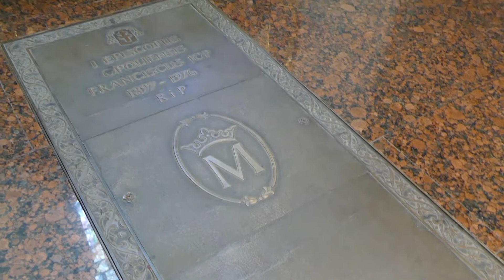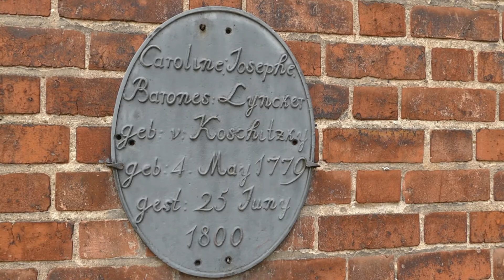Katedra Opole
Kościół katedralny Świętego Krzyża w Opolu - Obecny kościół powstał w XV wieku w miejscu wcześniejszych z XI i XIII w. i był wielokrotnie przebudowywany. Dzięki wieżom o wysokości 73 metrów jest najwyższą budowlą w mieście. W świątyni znajduje się obraz Matki Boskiej Opolskiej.